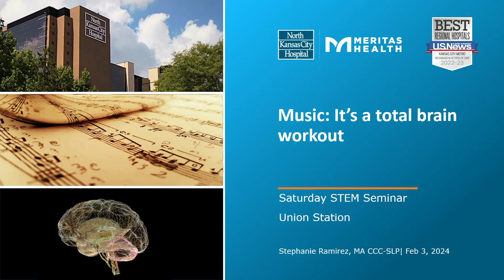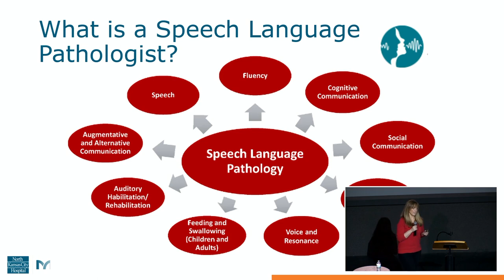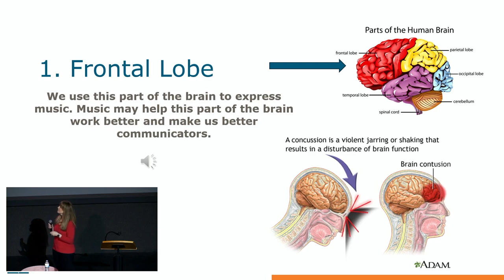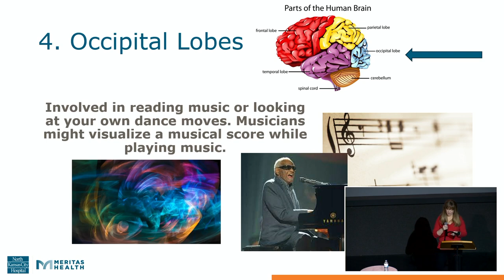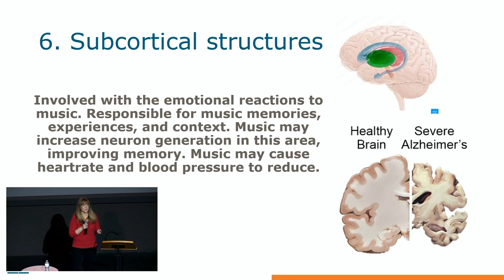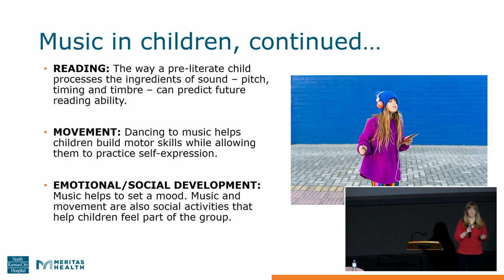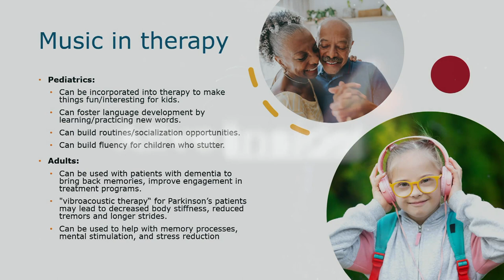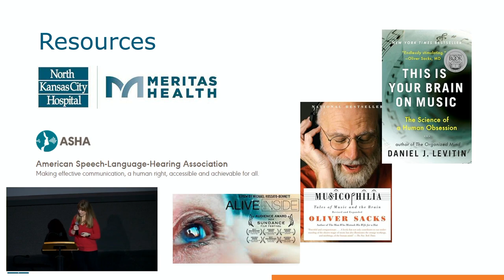Music: It's a Total Brain Workout. Science City Saturday STEM Seminar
Science City's Saturday STEM Seminars feature Kansas City area STEM professionals presenting hot topics in science, technology, engineering, and math while also sharing highlights of their education and career paths. The content is ideal for grade 7-12 students and for anyone interested in the STEM topics covered.

Presented by Stephanie Ramirez, MA, CCC-SLP, CDCS. Speech-language pathologist at North Kansas City Hospital and certified dementia care specialist.

Keep your brain young with music! Research shows listening to music can reduce anxiety, blood pressure, and pain while improving sleep quality, mood, and cognitive function. At Science City's free Saturday STEM Seminar on Saturday, February 3, we explored the relationship between music and the brain, including how music promotes well-being, enhances learning, stimulates cognitive function, improves quality of life, induces happiness, and can even be used in therapy.